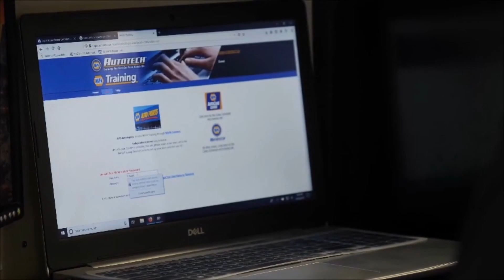Streamlining Workflow: Shop-Ware’s New TechApp for Technicians [RR 843]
Recorded Live at Vision 2023, this episode features Carolyn Coquillette, CEO of Shop-Ware, discussing the release of their new mobile application, Tech App, designed to help technicians manage their work more efficiently. The app allows technicians to view a list of current jobs, track their time on individual services, and easily document findings and results, including inspections. The episode also touches on the challenges of building software for the automotive industry and the importance of customer feedback in the development process.

Carolyn Coquillette, Earthling Automotive, San Francisco, CA. She’s also the Founder and CEO of Shop-Ware. Listen to Carolyn’s other episodes HERE.

Show Notes

(00:00:25) Carolyn Coquillette discusses the features and benefits of Shop-Ware’s new mobile application called Tech App, designed specifically for technicians to manage their work more efficiently.
(00:02:10) Carolyn Coquillette explains the features of Tech App, including reviewing assigned jobs, tracking time, clocking in and out, and documenting findings and results of work through a mobile interface.
(00:13:02) Carolyn Coquillette discusses the process of building a mobile app, including the importance of prioritization and the challenges of handling thousands of requests at the same time.
(00:14:36) The power of engineering in software development and how it is often taken for granted by users.
(00:16:09) Shop-Ware prioritizes feedback from users and it influences their product roadmap, including the development of their new mobile application called Tech App.
Thanks to our Partner, NAPA AUTO CARE

Learn more about NAPA AUTO CARE and the benefits of being part of the NAPA family by visiting